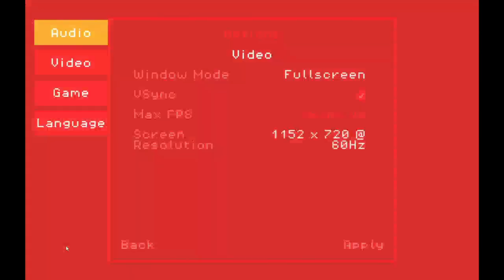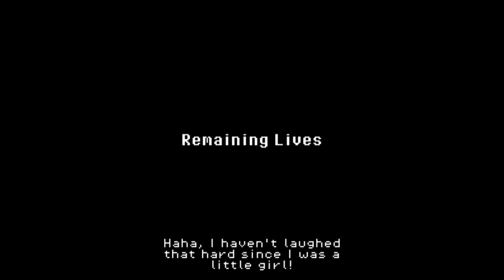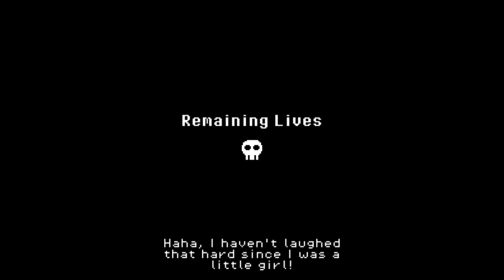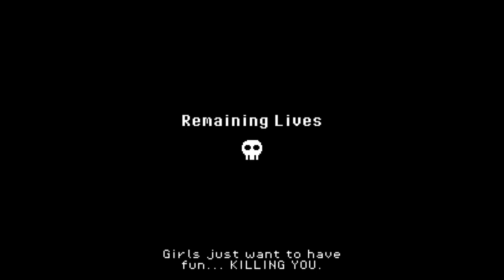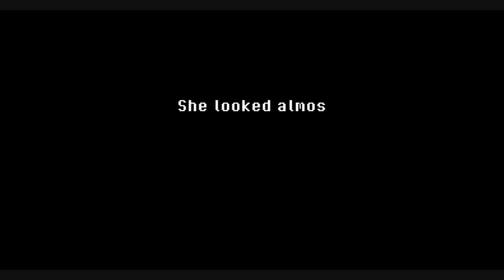POWRÓT DO SZKOŁY | SUPER DARK DECEPTION [02]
MOJE SOCIALE!